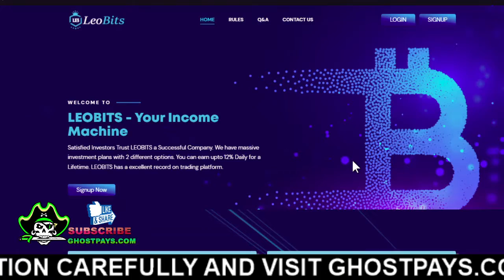LEOBITS.IO REVIEW - 100% LEGIT | SCAM OR LEGIT | PAYMENT PROOF CRYPTO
Guys! It is a legit long-term investment platform. Join right now Buddy.

Get Latest Update & More Sites for Investment On Our Website.

Status: Paying

Always 100% Paying Cloud Mining

New 100% legit HYIP Investment Program launched (TRUSTED & PAYING)

▬▬▬: GHOSTPAYS.COM :▬▬▬
Ghost Pays is a website that helps you find the best bitcoin & crypto new investment site.

Our site features over 300+ bitcoin & crypto new investment sites, and we’ll be adding more each week.

You can search for sites by category, country, or payment provider used. Payment Proof is a single place to find your next best bitcoin & crypto new investment site.